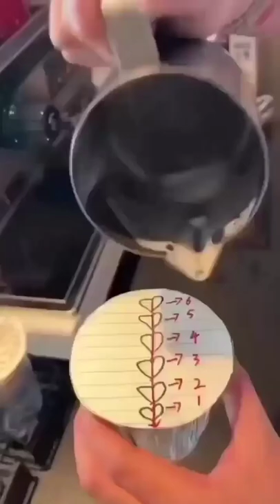coffee | desi coffee | chai pe lo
chai,
chainsaw man,
chainsaw man trailer,
chainsmokers,
chaiya chaiya,
chainsaw man anime expo,
chain breaker,
chain hang low,
chainsmokers closer,
chainsaw man panel anime expo,
chainsaw man trailer 2,
chai bisket,
chai with chitra,
chai app,
chai recipe,
chai benji,
chai na meye tumi onno karo how,
chai sutta bar,
chai benji 4,
chai shudhu chai tomake je chai,
chai wala,
chai app dirty,
chai app unlimited messages,
chai app demon slayer,
chai akash lai sodha,
chai arnob,
chai and coaching,
chai app roleplay,
chai ai app,
choi asmr,
chai app mod apk,
a chair for my mother read aloud,
a chair is still a chair,
a chair is still a chair luther vandross lyrics,
a chair for my mother read aloud reading rainbow,
a chain,
a chainsaw,
a chair,
a chair is still a chair glee,
a chain lon bird,
a chai karen song,
chai bechne wala,
chai banane ka tarika,
chai benji 4 type beat,
chai band,
chai bot,
chai bisket stories,
chai benji type beat,
chai banane ki recipe,
chai bisket web series,
chai board game,
b chaitoe,
b chain,
b chaitanya reddy,
b chaitanya reddy upsc,
b chain cleaner,
b chair west elm review,
b chaitanya reddy civils,
bojhabo ki kore toke koto ami chai lyrics,
bojhabo ki kore toke koto ami chai,
bhuter cartoon dekhte chai,
chai chai,
chai chitra,
chai chai chai song,
chai chillum chapati,
chai chappa chai,
chai chai coffee coffee song,
chai chute jai dure kothao palai,
chai comedy,
chai chute jai dure kothao palai lofi,
chai chat,
c chain,
c chain sinhala rap,
c chain new rap,
c chain braces,
c chain rap viet,
c chain ginnak,
c chain new song,
c chain interview,
c chain wallet,
c chain whatsapp status,
chai donuts mind if i do,
chai dukh ho chae suk ho,
chai diya tenu song,
chai demon slayer,
chai drink,
chain design,
chai dj,
chai dom,
chai dukaan,
chai drama,
d chain ka sa,
d chain,
dr chain singh chanchal,
dr chaitali,
dr chaii,
dr chaitali mondal,
dr chain,
dr chainsaw hands,
dr chaii bongo,
dr chaii jackie chan,
chai en yu,
chai end,
chai eurovision,
chai epice perfume review,
chai ek aur chahiye mujhko,
chai eclair perfume,
chai evide,
chai eyyavoi song,
chai easy recipe,
chai episode of taarak mehta,
e chair,
e chai janakpur,
e chain in orthodontics,
e chain braces,
e chaitu cg song,
e chain,
e chai vasarhelyi,
e chairi u chairi,
e chaitu sambalpuri,
e chair model,
chai fishing,
chai free premium,
chai funny video,
chai frappuccino,
chai fishing haruan,
chai lover,
chai for cold and cough,
chai for weight loss,
chai free messages,
chai fonacier,
f chair bangladesh train,
f chain,
f chair,
f chair in train,
f chair vs f seat,
f chair train seat,
foodie incarnate dolly chai,
famous chai wala,
funny video dekhte chai,
fruit chai,
chai garam,
chai gacha,
chai game,
chai go amar shami hoke hafiz maulana,
chai guys comedy,
chai garam chai song,
chai game chat,
chai guys podcast,
chai gaan,
chai genius maybelline,
g chain,
g chair,
g chand,
g channel news,
g chan,
g channel,
g channel ph,
g channel for sliding door,
g chang chickadee,
g chang,
chai hansen,
chai hai tanhai,
chai how to get more messages,
chai how to make a bot,
chai hong,
chai hansen speaking thai,
chai hansen interview,
chai ho chain ho mere dil ka,
chai ho,
chai hashem,
h chain,
hotel ki chai pila de,
hami chai hereko herai,
how to make chai,
hello friends chai pilo aunty,
hari hari chai ke bagan,
hantu tok chai,
how much chai bechne wala,
how chai song,
how to masala chai,
chai india,
chai indian tea,
chai ice cream,
chai in microwave,
chai indiski chai,
chai iced tea latte,
chai in instant pot,
chai in pink,
chai unlimited messages,
chay interview,
i chailam re abdullah,
i chained myself to an island,
i chained the ender dragon,
i chain smoke till i choke,
i chain my heart joe cocker,
icai,
i chain,
i chainsmokers,
i chair,
i chained melody,
chai japanese band,
chai je ful lage pujor kaje,
chai jaba,
chai jome jome koto pahar hoye,
chai jing under the dome,
chai jpop,
chai jaai srinagar,
chai jodi mon nei proyojon,
chai japan,
chai jpegmafia,
j chai peeni aa,
j chain,
j chaiane,
j chaitanya varma,
j chain gene,
joy of little things when chai met toast,
jonom jonom tomake kache pete chai,
joto chai bhule jete,
jodi sotti jante chao tomake chai,
jodi take chai,
chai kaise banate hain,
chai ka masala,
chai kingdom,
chai kali ghataye to kya,
chai ke nuksan,
chai karak song,
chai ke sath khane ki recipe,
chai kingdom super mario land,
chai ke daag kaise hataye,
chai ki recipe,
k chai timi risako,
k chain,
k chain drive,
k chaina sabai cha,
k chai garni ho,
ke chaita,
k chaitanya vlogs,
ka chai garne ho,
k chiang,
k chain che malle,
chai latte,
chai latte recipe,
chai latte rancid eddie,
chai lover status,
chai latte at home,
chai latte starbucks,
chai live,
chai lai orchid thailand,
chai lenin,
chai ling,
l'chaim,
l'chaim og,
l chain,
l chair,
l'chaim stalin,
l'chaim and nachas,
l'chaim yaakov shwekey,
l'chaim pronunciation,
l'chaim og middos,
l'chaim sheldon,
chai masala,
chai masala